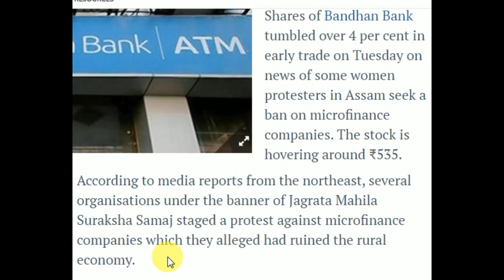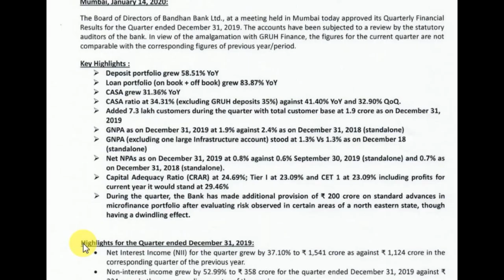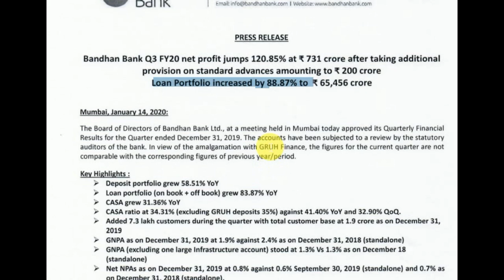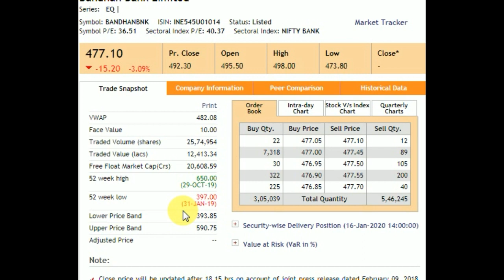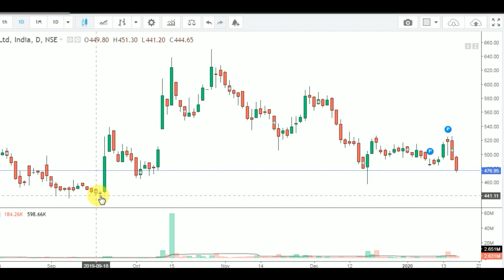BaNDHAN BANK STOCK PRICE Q3 RESULT LUDKANE KA KARAAN SHOCKING NEWS AASAM NRC SE DHARNA PRADARSHAN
BaNDHAN Bank Stock Latest News Q 3 RESULT लुढ़कने का कारण खबर असम NRC se dharna  pradhsan

Bandhan bank ltd
Bandhan bank target
Bandhan bank updates
Bandhan bank analysis
Bandhan bank trade

STOCK BROKERS,
MONEY,
CAPITAL MARKET,
FINANCIAL MARKET,
SUPPORT ,
RESISTANCE,
BREAKING NEWS,
Latest share market news today,
Latest news,
NSE,
NSE,
Bse,
Sensex,
Nifty,
Banknifty,

STOCK BROKERS,
MONEY,
CAPITAL MARKET,
FINANCIAL MARKET,
SUPPORT ,
RESISTANCE,
BREAKING NEWS,
Latest news,
NSE,
NSE,
Bse,
Sensex,
Nifty,
Banknifty,